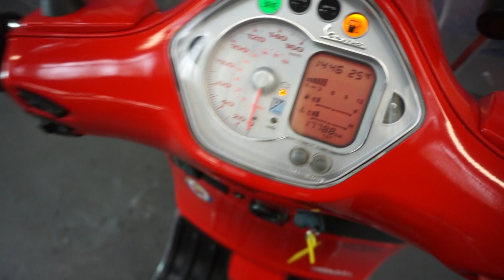MOTORBIKES 4 ALL REVIEW PIAGGIO gts 250 red FOR SALE